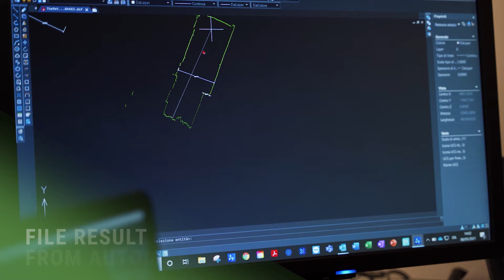Discover Cube Pro: the pocket environmental scanner.